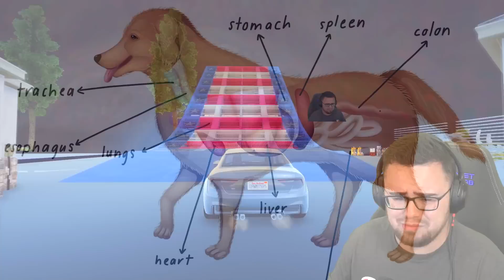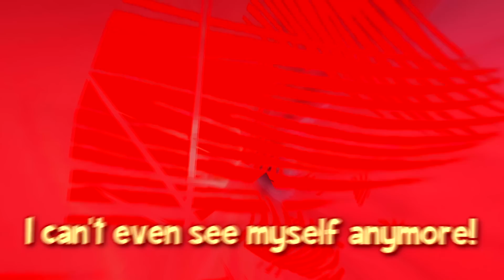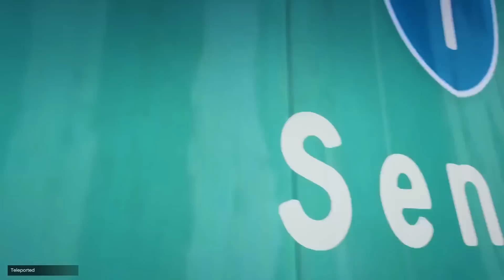What's Inside EVERYONE HEAD In GTA 5? (Sonic, Spiderman, Franklin)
What is INSIDE Of Franklin, Trevor, Spiderman, Super Pets, Cursed Girlfriend and MORE Head In GTA 5 Mods Roleplay?!